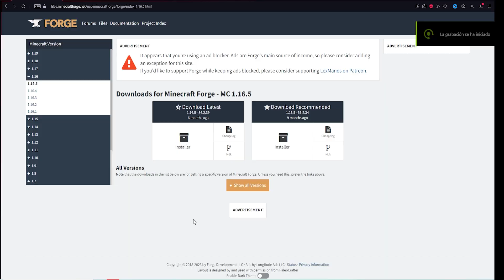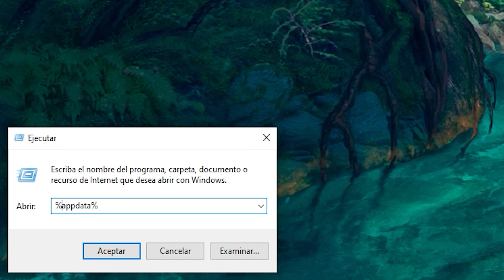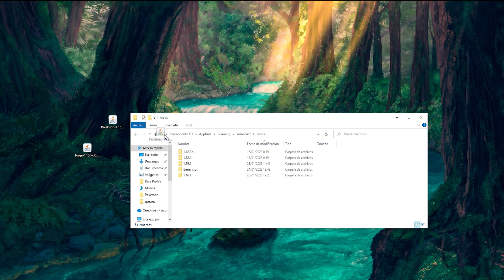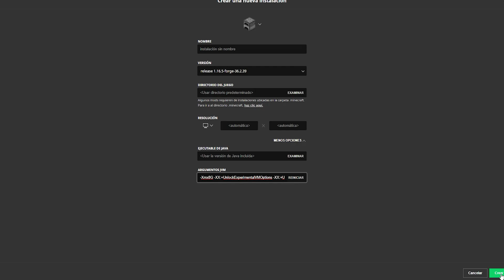CÓMO INSTALAR PIXELMON 9.1.10 (ACTUALIZADO) | Minecraft Pokémon 1.16.5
┏ ✦❘MODS❘✦ ┓